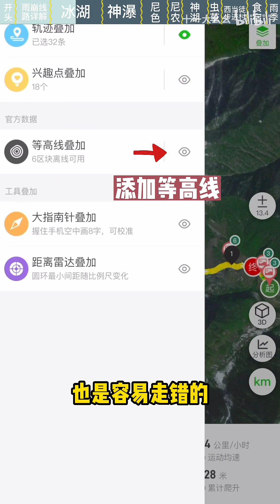小白必看 ｜ 雨崩徒步最全线路攻略